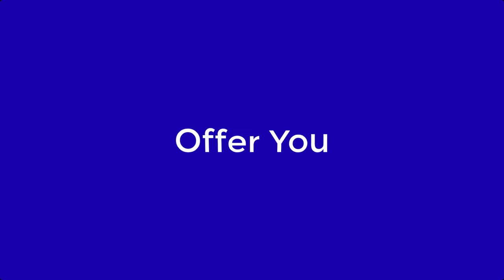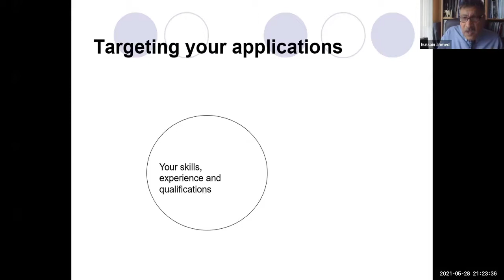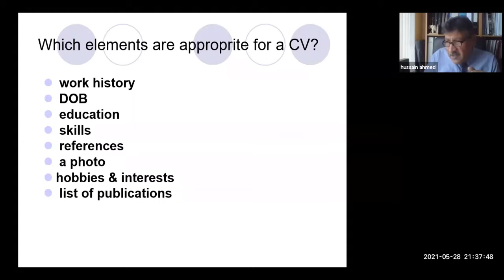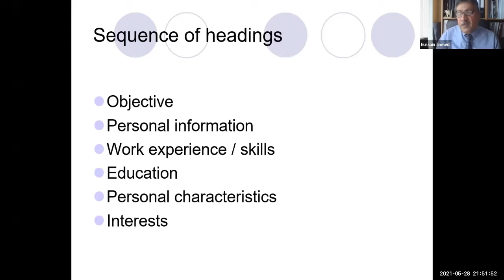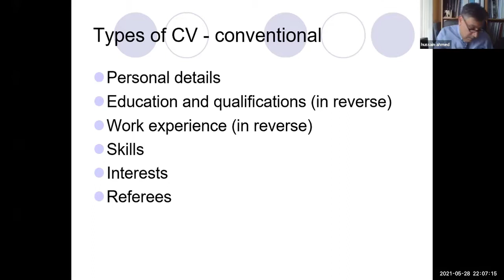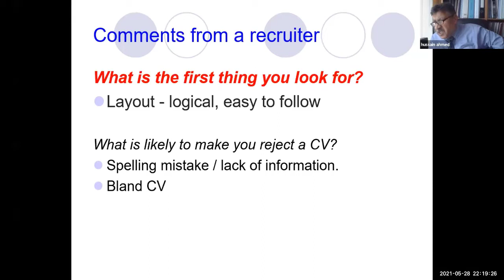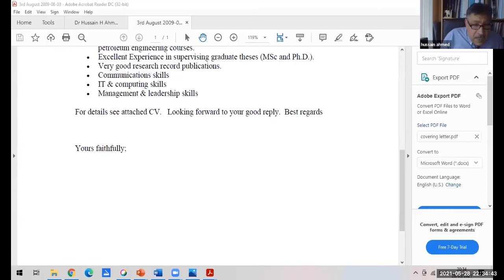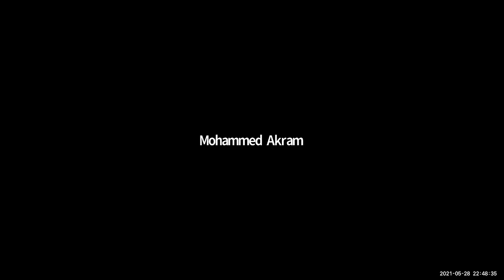What shall I do after graduation | WIE initiative | 1st Section (Writing professional CV)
في هذا الفيديو ستشاهدون تفاصيل الجلسة الأولى من مبادرة "What shall I do after graduation"  التي اقامتها WIE اللجنة الفرعية من SPE Basra Iraq-Section بتاريخ 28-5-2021 والتي تضمنت شرحاً وافياً من قبل البرفسور المحاضر Hussein H. Ahmed حول موضوع كيفية إنشاء سيرة ذاتية إحترافية وتطرق الدكتور ايضاً لما يمتلكة من خبرة الى الكثير من المعلومات الخاصه بسوق العمل وكيفية تقديم سيرة ذاتية مع ضمان الحصول على العمل في المكان المناسب، ولأن اللجنة تهتم بالمرآة  في مجال النفط والغاز اضاف الدكتور بعض النصائح الخاصة للطالبات والخريجات بشأن مستقبلهن في المجال الوظيفي وسوق العمل وكانت بذلك ختاماً للجلسة الأولى.

» ننوه على انه للمزيد من الاحداث والكورسات التي تقيمها اللجنة الفرعية  WIE نرجو منكم متابعة سصفحة اللنكدإن الخاصه باللجنة عبر الرابط:

» كذلك المنصات الرسمية للSPE Basra Iraq-Section ومركز البحوث والطاقة AGRC  من خلال الروابط المرفقة أدناة:

@spebasra   👈 User